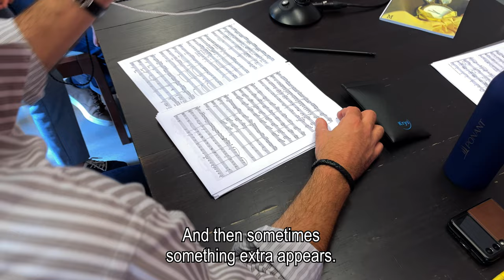Trailer so Far so Close - Quatuor Alfama Kwartet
Quatuor Alfama Kwartet
Alice Van Leuven, violin
Caroline Denys, violin
Morgan Huet, viola
Renaat Ackaert, cello

Gilles Millet, artistic director
Frédéric Briant, sound engineer
Thierry Loreau, video director
Pieter Peeters, video producer

Excerpt from the quartet's latest cd "so Far so Close", to be released in February 2023 under the label Cypres

Thanks to Ruben De Gheselle and the MIRY Concert hall in Ghent where this was recorded in september 2022.